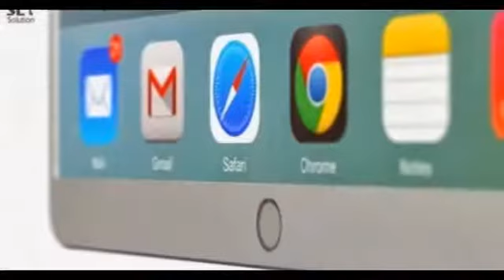New Apple iPad Pro That Your Choice